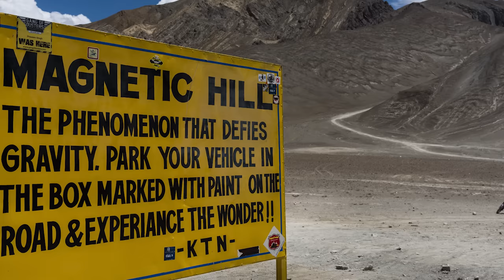24 destinos turísticos que no creerás que existen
Conoce algunos de los destinos turísticos más sorprendentes del mundo.